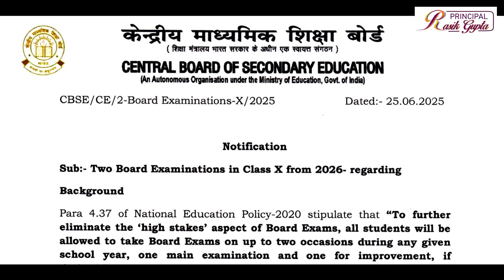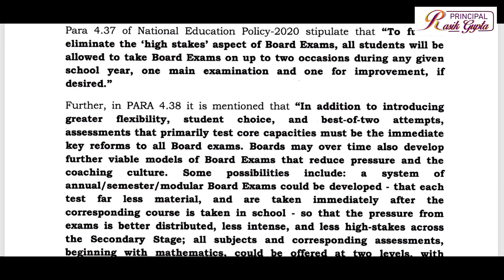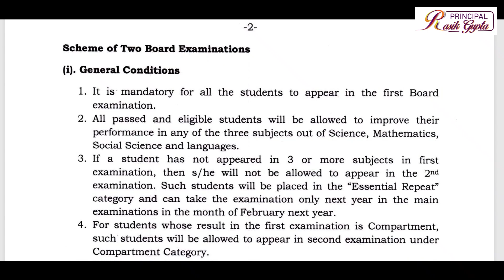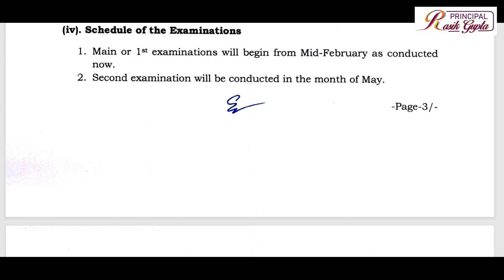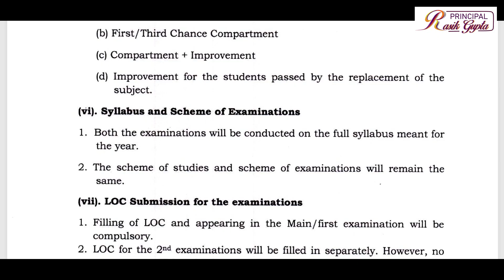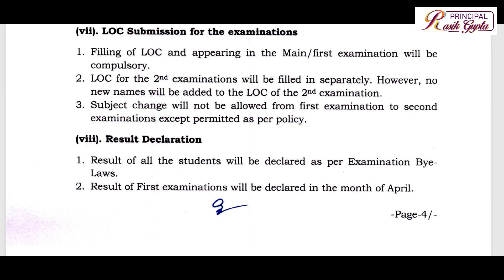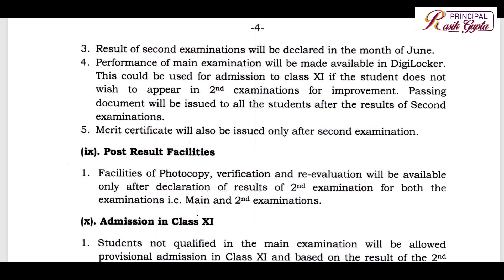CBSE Class 10 Board Exams 2026: Two Attempts Policy Explained!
This video provides a detailed overview of the Central Board of Secondary Education (CBSE) notification regarding the implementation of two Board Examinations for Class X students starting from the 2026 examinations. This policy aligns with the National Education Policy (NEP) 2020, specifically Para 4.37 and 4.38, which aims to reduce the "high stakes" aspect of board exams and offer greater flexibility and student choice.

Key Aspects of the Two Board Examinations Scheme:

Mandatory First Exam: All students must appear in the first Board examination.

Improvement Opportunity: Passed and eligible students can improve their performance in up to three subjects from Science, Mathematics, Social Science, and languages in the second examination.

Essential Repeat Category: Students who do not appear in 3 or more subjects in the first examination will be placed in the "Essential Repeat" category and can only take the main examination the following year in February.

Compartment Category: Students with a compartment in the first examination are allowed to appear in the second examination under the Compartment Category.

No Additional Subjects: Additional subjects are not permitted after passing Class X.

Special Categories:

Sports Students: Allowed to appear in the second examination if their sports event coincides with the first examination.

Winter Bound Schools: Students can choose to appear in either the first or second examination for offered subjects.

CWSN Candidates: Facilities extended to CWSN candidates will also be available in the second examination.

Internal Assessment: Internal assessment will be conducted only once, before the main examinations.

Examination Schedule:

Main or first examinations will begin from mid-February.

The second examination will be conducted in May.

Eligibility Criteria:

First Exam: Fresh Class X students, Second Chance Compartment, Essential Repeat of previous year, and Improvement examination candidates are eligible.

Second Exam: Improvement category (up to 3 main subjects), First/Third Chance Compartment, Compartment + Improvement, and Improvement for students passed by subject replacement are eligible.

Syllabus and Scheme: Both examinations will cover the full syllabus for the year, and the scheme of studies and examinations will remain the same.

LOC Submission: Filling the List of Candidates (LOC) and appearing in the main/first examination is compulsory. LOC for the second examination will be filled separately, with no new names added. Subject changes are generally not allowed from the first to the second examination unless permitted by policy.

Result Declaration:

Results of the first examination will be declared in April.

Results of the second examination will be declared in June.

The performance of the main examination will be available in DigiLocker and can be used for Class XI admission if a student chooses not to appear for improvement.

Passing documents and merit certificates will be issued only after the second examination results.

Post-Result Facilities: Photocopy, verification, and re-evaluation facilities will be available only after the declaration of the second examination results for both examinations.

Class XI Admission: Students not qualified in the main examination will be allowed provisional admission to Class XI, which will be confirmed based on their second examination result.